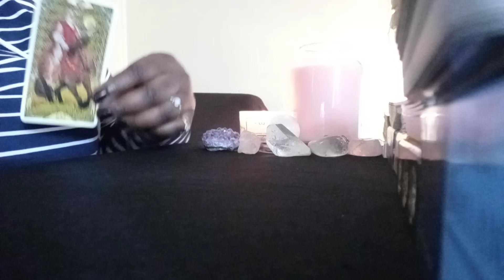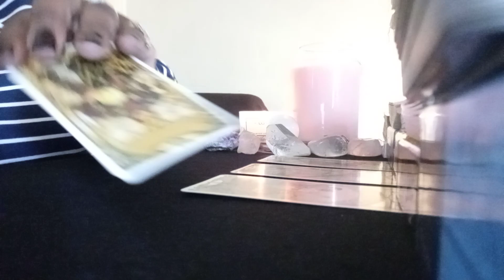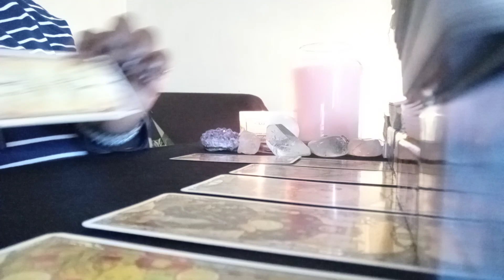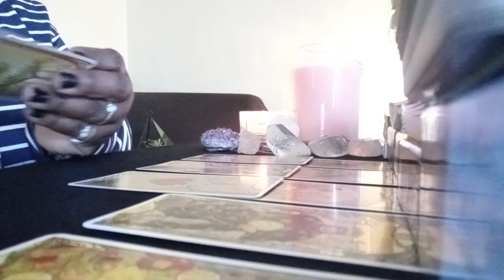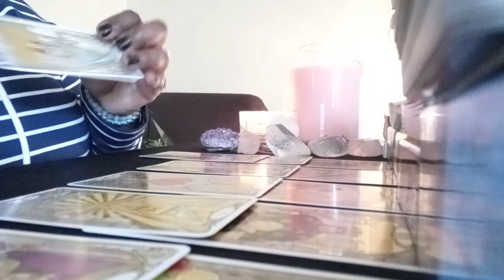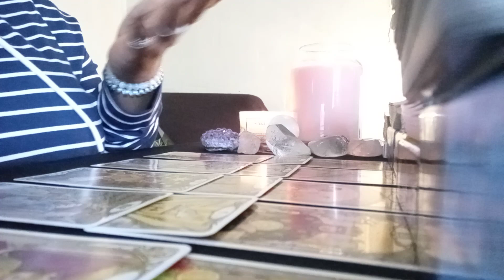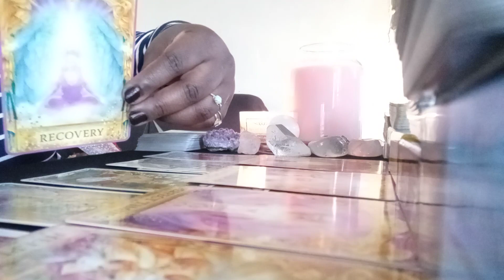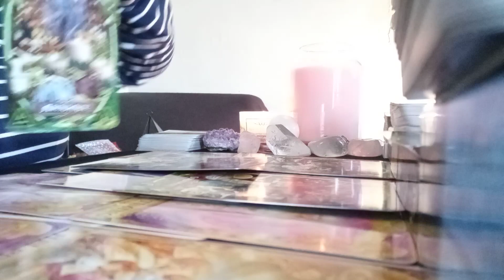Aquarius*** Your energy is wat they really want